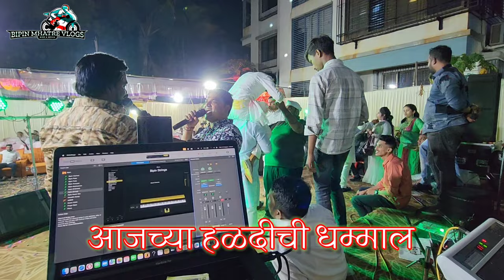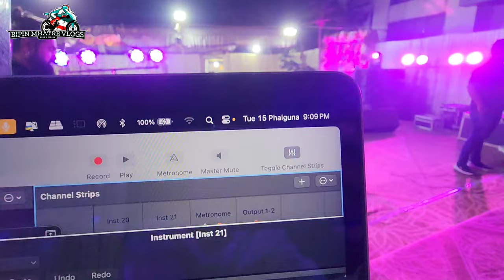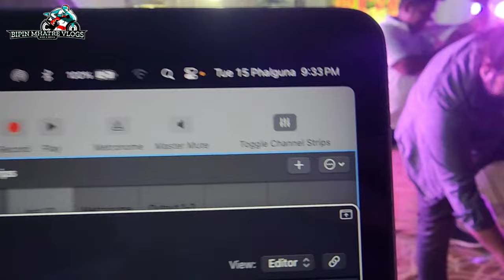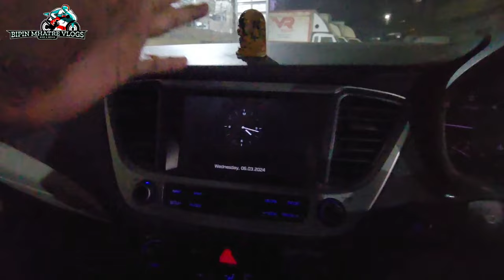हाळदीन लावला लगीन | Bipin Mhatre Vlogs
Thumbnail - Dj Ajay Mhatre aj editor
➤◆◆◆◆◆◆◆◆◆◆◆◆●Important●◆◆◆◆◆◆◆◆◆◆◆◆